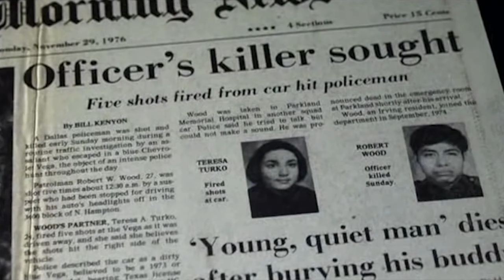What Is A Documentary?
Discover the true essence of storytelling in our latest video, "What Is A Documentary?" 🎥🔍

Let's talk about the world of documentaries, where the power of raw and unfiltered storytelling takes center stage. We reveal the untold potential of documentaries for your brand.

CHAPTERS:
0:00 - Introduction: What Is A Documentary?
0:25 - Impactful Documentaries in History
1:19 - The Power of Storytelling
2:26 - Unleash Your Brand's Story
3:15 - Ready to Dive In?
3:39 - Conclusion and Subscription

Filmmaking is a captivating and multifaceted art form that encompasses the creative process of conceiving, planning, shooting, and editing a film. At its core, filmmaking is the act of turning a story, idea, or concept into a visual and auditory experience that can entertain, inform, or provoke emotions in its audience. The magic of filmmaking lies in its ability to transport viewers to different worlds, times, and emotions, all through the careful orchestration of visuals, sound, and narrative.

Documentary Storytelling:
Documentary storytelling is a powerful way to convey real-life narratives through film.
Many documentary filmmakers use storytelling techniques to engage and educate their audiences.
The essence of documentary storytelling lies in its ability to captivate and inform, often without the need for actors or scripts.
From environmental issues to human triumphs, documentary storytelling covers a vast range of subjects.
The art of documentary storytelling has been praised for its ability to shed light on both the ordinary and extraordinary aspects of life.

Impactful Documentaries:
Impactful documentaries have the potential to shape public opinion and drive positive change.
Some of the most impactful documentaries in history have sparked important social and political discussions.
Whether it's through compelling storytelling or revealing hidden truths, impactful documentaries leave a lasting impression.
The influence of impactful documentaries can extend far beyond their initial release, inspiring action and activism.
As viewers, we are often moved by impactful documentaries that challenge our perspectives and beliefs.

Raw Storytelling:
Raw storytelling is about presenting stories authentically, without embellishment or artifice.
The appeal of raw storytelling lies in its ability to connect on a deep emotional level with the audience.
In a world filled with polished narratives, raw storytelling stands out for its unfiltered honesty.
Raw storytelling can be found in various forms, from personal vlogs to candid interviews.
The power of raw storytelling is in its capacity to evoke genuine emotions and foster relatability.

Brand Narrative:
Building a strong brand narrative is crucial for businesses looking to connect with their audience.
Your brand narrative should reflect the core values and mission of your company.
Successful brand narratives often incorporate storytelling elements that resonate with customers.
A well-crafted brand narrative helps customers understand the essence of your business and its unique story.
The brand narrative is the bridge that connects your audience to the human side of your brand.

The Power of Authentic Storytelling:
The power of authentic storytelling is its ability to build trust and loyalty among customers.
Authentic storytelling fosters a genuine connection between brands and their audience.
Businesses that embrace the power of authentic storytelling are often seen as more transparent and relatable.
Authentic storytelling is not just about highlighting successes but also sharing challenges and growth.
In a world of marketing noise, the power of authentic storytelling stands out as a way to engage and inspire.